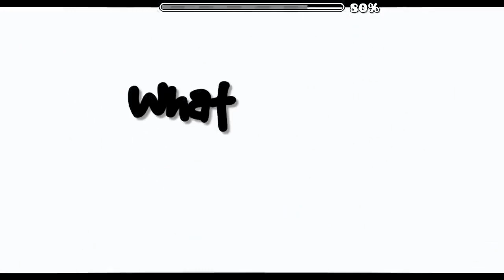...oh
i guess i am an idiot